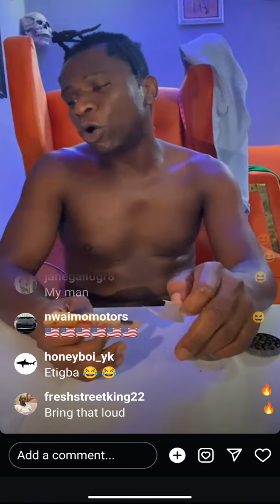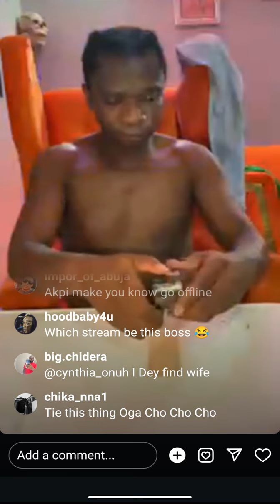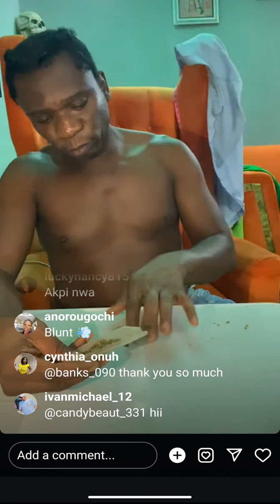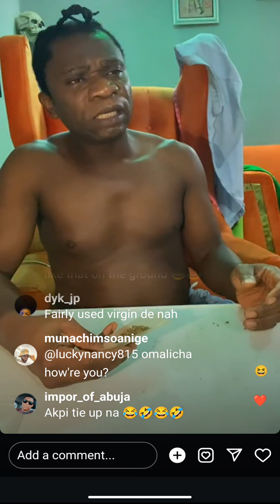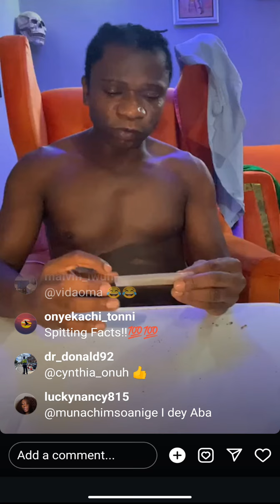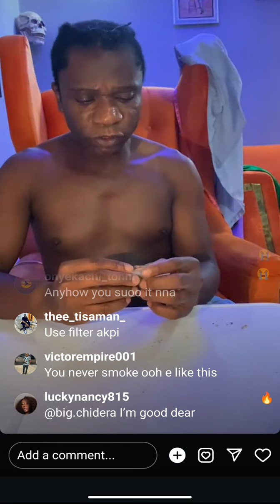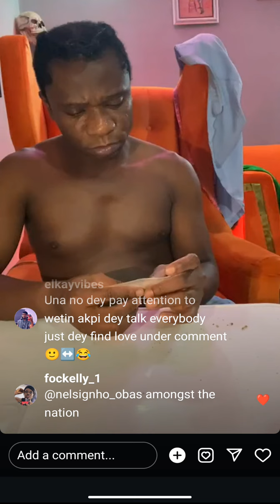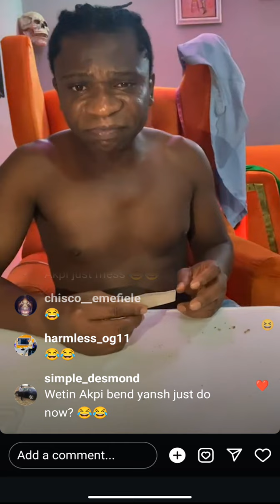How I traveled to the village to sack my contractor; Speed Darlington